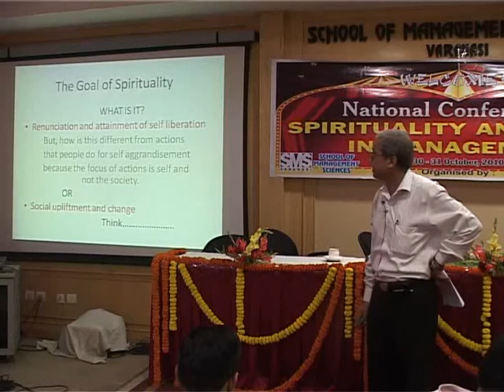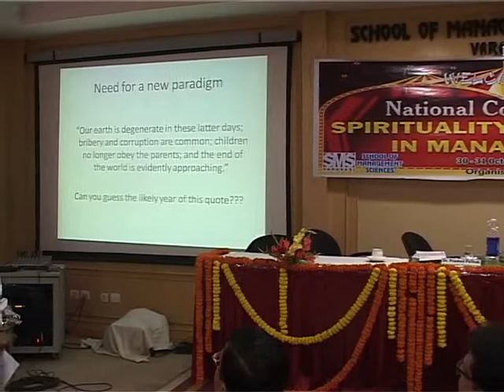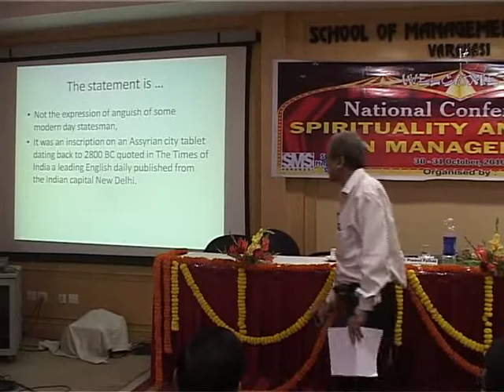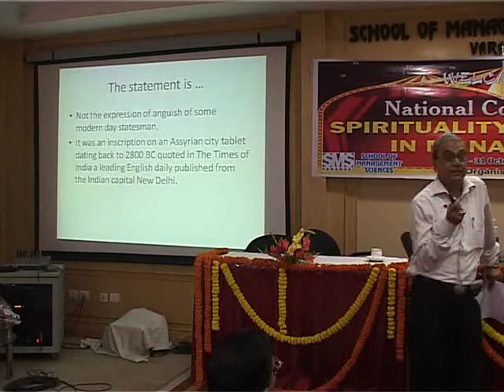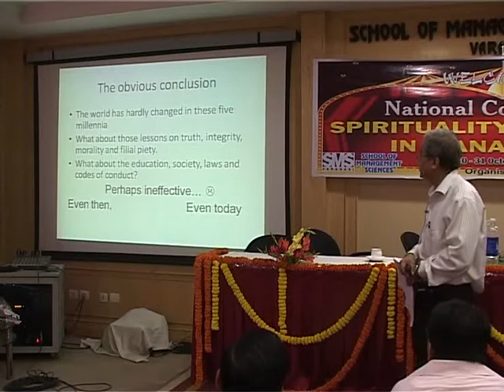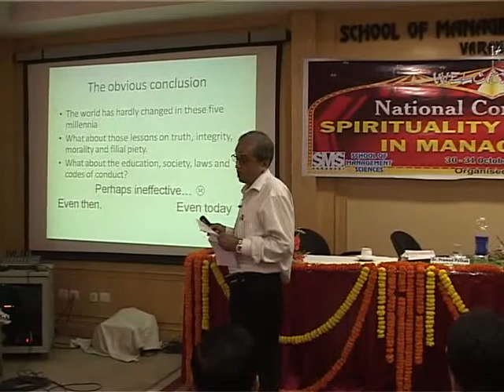Dr. Pramod Pathak, Associate Professor, ISM Dhanbad (Part I)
"Spirituality is a guiding force which tells us the right path to enlightenment. If we follow the universal values of life, it beautifies our society. Mahamana Madan Mohan Malviyaji too wanted a holistic (physical, mental, intellectual, psychological and spiritual) development of people. Kashi has been traditionally a place of wisdom for ages, it has its
own significance in the area of Spirituality and Ethics and it is good to witness a noble and timely initiative of the Centre for Spiritualism and Human Enrichment (C-SHE) of School of Management Sciences by organising this National Conference which would certainly add newer dimensions in this field". These were the opening remarks of the Chief Guest, Honourable Vice Chancellor of Banaras Hindu University (BHU), Prof. D. P. Singh while inaugurating the National Conference on "Spirituality and Ethics in Management", organised under the banner of Centre for Spiritualism and Human Enrichment (C-SHE), School of Management Sciences, Varanasi. Addressing the gathering of around 100 dignitaries and delegates from all over India and neighbouring Bhutan, in his presidential address, Padma Shri Prof. Geshe N. Samten, Hon'ble Vice Chancellor, Central University of Tibetan Studies, Sarnath, Varanasi said that Spirituality is the core element of religious culture, is related to inner growth and inner development of individuals. "Purification of Mind" is the core of spirituality and ethics is manifestation of spiritual practice. Spirituality is all about how to manage and control the inner negativities like anger, selfishness and too much desire. In fact, the world Leadership has realised its importance in the educational system. All man made disastors are due to lack of spiritualism. He congratulated SMS for such a manifestation in its campus. He also highlighted the importance of meditation which brings changes in the expression of genes, according to a latest medical finding. The Guest of Honor, Prof. A. D. N. Bajpai, Former Vice Chancellor of A P S University, Rewa and Mahatma Gandhi Chitrakoot Gramodaya Viswavidyalaya in his blessings, stressed on the fact that spirituality is an independent variable while ethics and management are dependent variables.